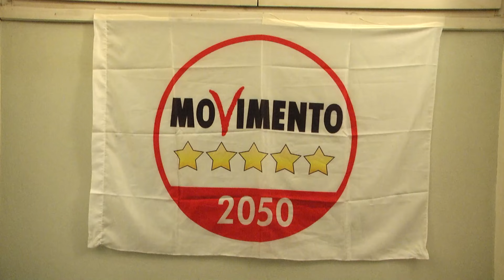Appendino (M5S): “Interrogheremo il Governo sulla chiusura della Domodossola Milano”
Visita nel Vco sabato per la deputata del Movimento Cinque Stelle Chiara Appendino che si è conclusa sabato sera al Chiostro Famiglia Studenti di Intra per il sostegno alla candidatura a sindaco di Riccardo Brezza.
“I temi che portiamo avanti qui – ha detto Appendino -, oltre al sostegno a un sindaco che riteniamo forte e credibile sono l’ambiente, la sanità e i trasporti. Interrogheremo il Governo sulla chiusura della linea ferroviaria Domodossola Milano, che porterà molti disagi e gli autobus sostitutivi non basteranno”.